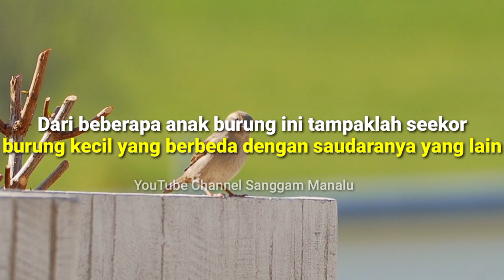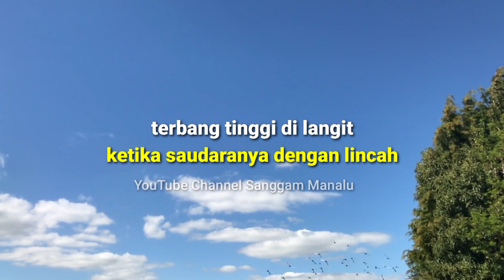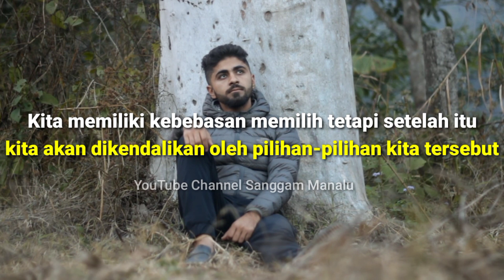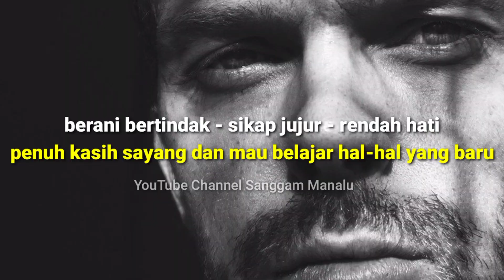🔴 Burung Kerdil | Kisah Inspirasi dan Motivasi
Kisah Burung Kerdil adalah kisah seekor anak burung tampak berbeda dari semua saudara-saudaranya. Sayapnya kerdil dan tidak bisa terbang tinggi seperti yang lain...ternyata.

Support pekerjaan kami dalam membangun channel ini untuk menyebarkan motivasi dan inspirasi